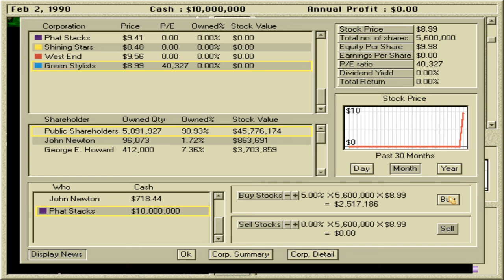The Yay Saga - Capitalism Plus [Twitch Clip]